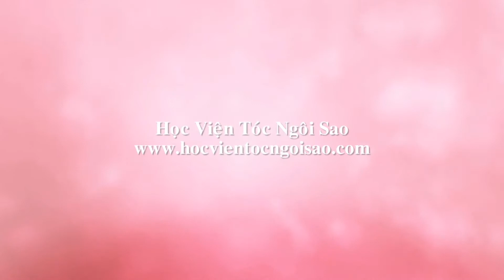Hướng dẫn tạo kiểu tóc sóng nước tại nhà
Trung Tâm GD & ĐT Nghề TPHCM